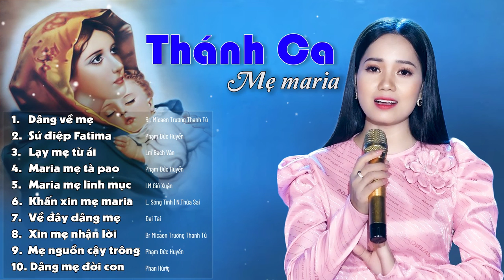Tuyển chọn THÁNH CA MẸ MARIA hay nhất 2022| Ca sĩ : Thanh Hoài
🎵 Ca khúc: Thánh Ca Mẹ Maria
🎙Ca sĩ : Thanh Hoài
💻 Editor : Tú Hiền
✒ Booking:  Nhạc Thánh Ca Toàn Quốc (Nationwide Event)